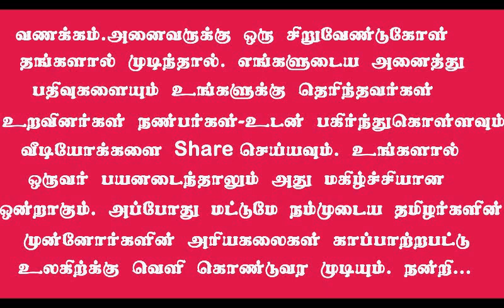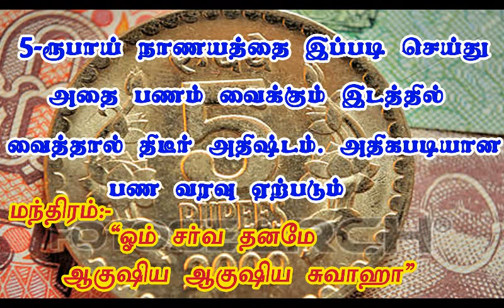5- ரூபாய் நாணயத்தை இப்படி செய்து பணம் வைக்கும் இடத்தில் வைத்தால் திடீர் அதிஷ்டம் உண்டாகும்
NUMERALOGY  ASTROLOGY TAMIL JOTHIDAM YELIYA PARIKARANKAL